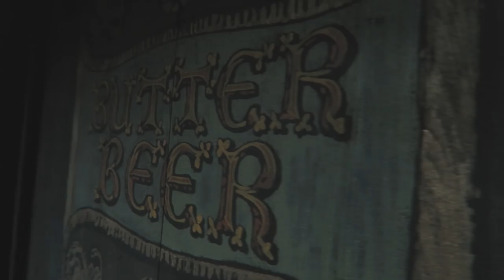Wizarding World of Harry Potter - Kevin Rogers